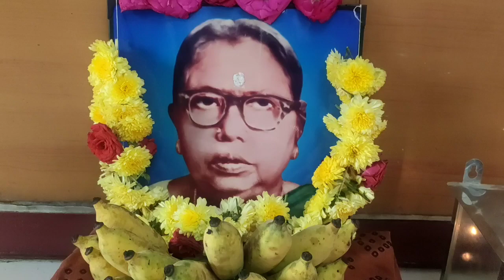பாட்டி நினைவு நாள்/ பூஜை / சாப்பாடு வகைகள்